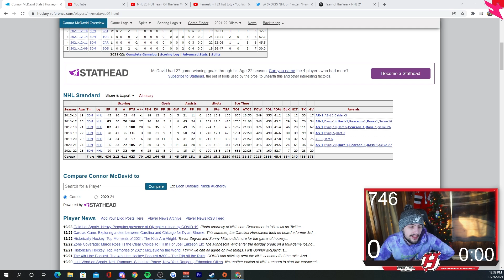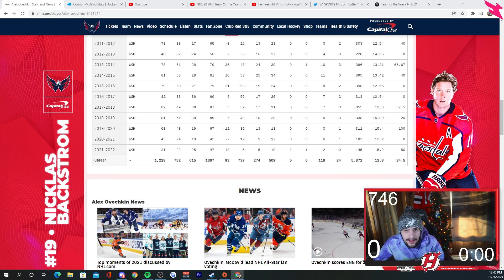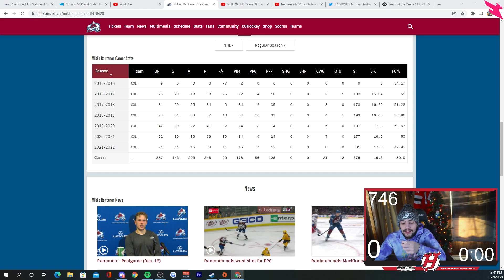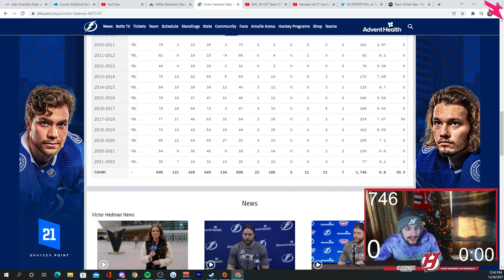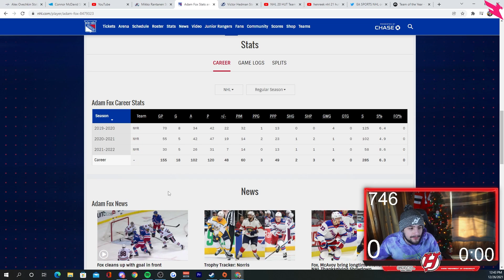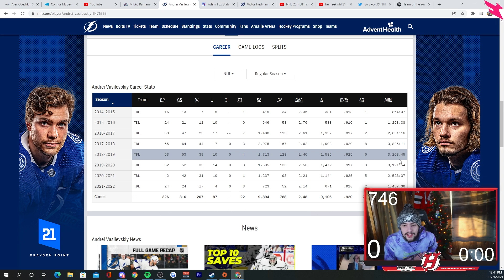NHL 22 HUT TEAM OF THE YEAR PREDICTIONS!